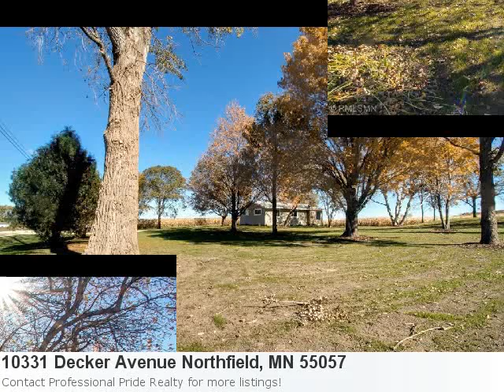Northfield, Mn Real Estate For Sale - Mls# 5016937 Is A 3 Bedroom, 3 Bath Home Priced At $299,900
I've Got The Perfect Home For You! It's Brilliant: Property Details For: 10331 Decker Avenue Northfield, MN 55057Type: ResidentialPrice: $299,900 Bedrooms: 3 Baths: 3.0 Here is some additional information about 10331 Decker Avenue Northfield MN: South On Hwy 3, West On 5th Street W/Hwy 19, South On 78/Armstrong Road, West On 100th Street East, South On Decker Avenue See full detail for Listing: 5016937 Completely Remodeled Country Rambler. This Wonderful Country Home Features All New Windows, Siding, Knotty Alder Mill Work, Carpet, Flooring, Cabinetry, Appliances, And Fixtures. Featuring And Open Floor Plan W/ 3 Bedrooms And 3 Bathrooms This Beautiful Move-In Ready Home Is Sure To Please. Located Close To Town, Yet In The Country. Includes A 1 Year Hms Home Warranty For That Extra Peace Of Mind.